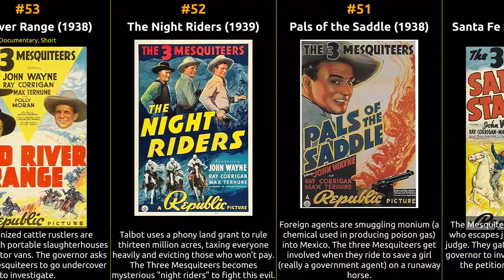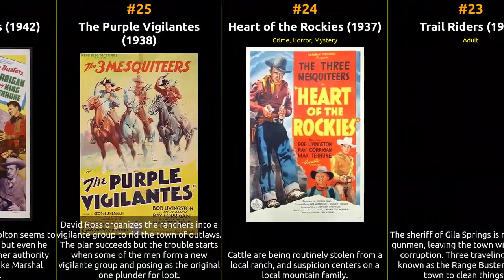Max Terhune - Best movies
The filmography of Max Terhune

1 Wild Horse Rodeo
2 Trails End
3 Gunning for Justice
4 Western Renegades
5 The Hit Parade
6 Law of the West
7 Range Justice
8 Sheriff of Medicine Bow
9 Heroes of the Hills
10 Tonto Basin Outlaws
11 Saddle Mountain Roundup
12 Texas Trouble Shooters
13 West of El Dorado
14 Riders of the Black Hills
15 Sheriff of Sundown
16 Outlaws of Sonora
17 Tumbledown Ranch in Arizona
18 West of Pinto Basin
19 Hidden Danger
20 Two Fisted Justice
21 Black Market Rustlers
22 The Trigger Trio
23 Trail Riders
24 Heart of the Rockies
25 The Purple Vigilantes
26 Boot Hill Bandits
27 Wrangler's Roost
28 Underground Rustlers
29 Rock River Renegades
30 Thunder River Feud
31 Come on, Cowboys
32 The Range Busters
33 Roarin' Lead
34 Land of Hunted Men
35 Cowboy Commandos
36 Bullets and Saddles
37 Trailing Double Trouble
38 Trail of the Silver Spurs
39 Ghost-Town Gold
40 Range Defenders
41 Call the Mesquiteers
42 Fugitive Valley
43 The Kid's Last Ride
44 Haunted Ranch
45 Texas to Bataan
46 Hit the Saddle
47 Gunsmoke Ranch
48 Riders of the Whistling Skull
49 Arizona Stage Coach
50 Santa Fe Stampede
51 Pals of the Saddle
52 The Night Riders
53 Red River Range
54 Three Texas Steers